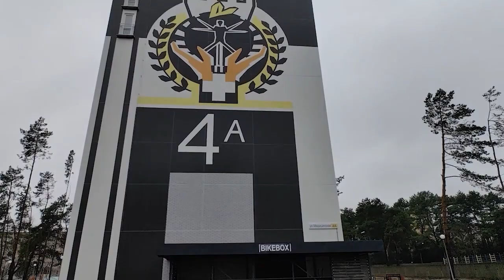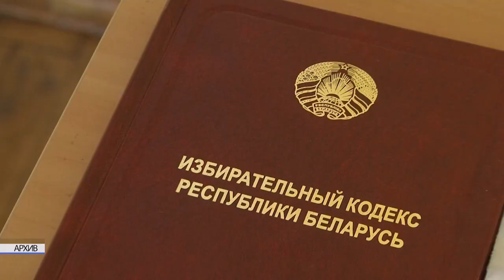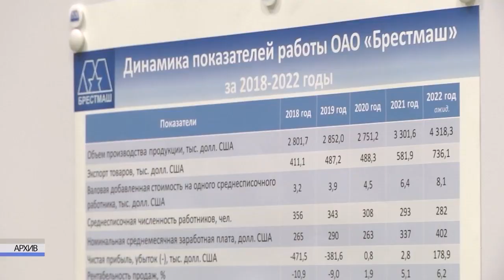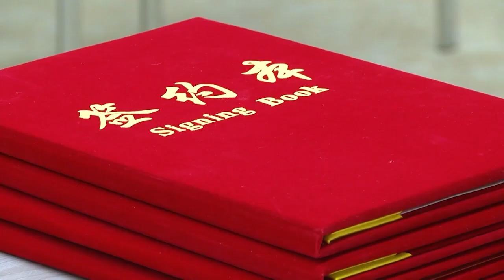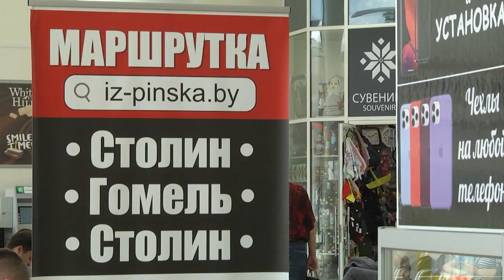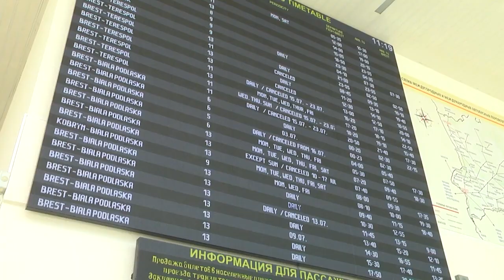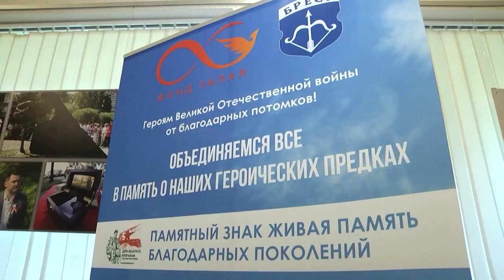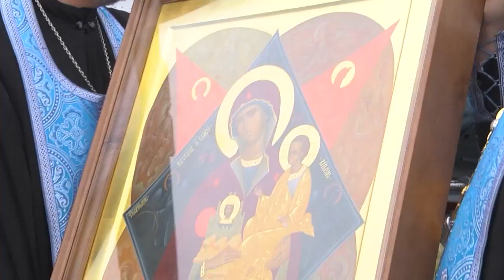2023-07-15 Итоги Недели. Новости на Буг-ТВ. г.Брест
«Разговор о главном» с мэром г. Бреста С. Лободинским на предприятии БТК-5.
Визит в г. Брест делегации КНР из провинции Ляонин.
День сегодняшний Брестского автовокзала.
«Живая память благодарных поколений»: завершение сбора монет в г. Бресте.
Воздушный Крестный ход в г. Бресте
Предпремьерный показ спектакля «Вишневый сад».

*Наши контакты:*
✅Телефон горячей линии:
54-63-67